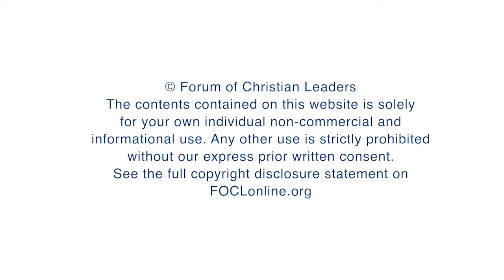Are Catholics Christian?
Leonardo De Chirico is the pastor of Breccia di Roma, a church that he helped plant in Rome in 2009, and Vice Chairman of the Italian Evangelical Alliance. Previously, Leonardo planted and pastored an evangelical church in Ferrara, Italy from 1997 to 2009. In 2015, he published A Christian Pocket Guide to Papacy through Christian Focus. He is a lecturer of historical theology at Istituto di Formazione Evangelica e Documentazione in Padova, Italy. Additionally, Leonardo is the director of the Reformanda Initiative, which aims to equip evangelical leaders to better understand and engage with Roman Catholicism, and the leader of the Rome Scholars Network (RSN).

FOCLID 10731